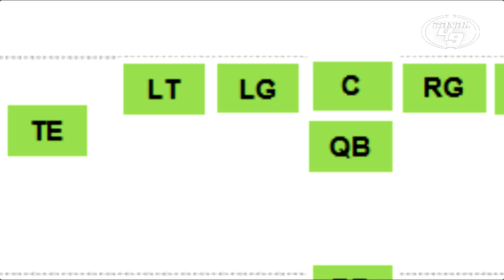49ERS RUMBO A LA TEMPORADA 2020-2021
De cara a la temporada 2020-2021 los San Francisco 49ers ¿tienen lo necesario? acompáñenme a verlo

GO NINERS!!!